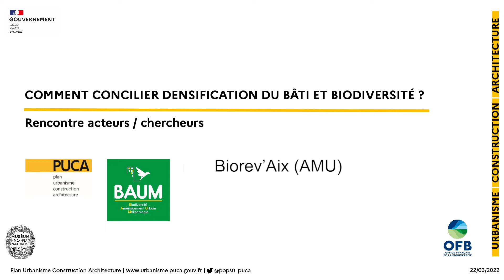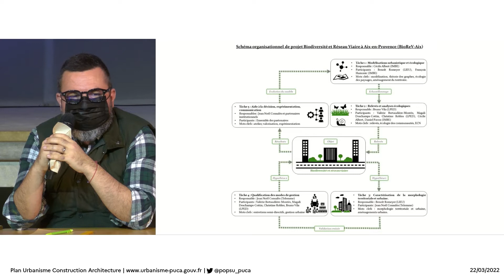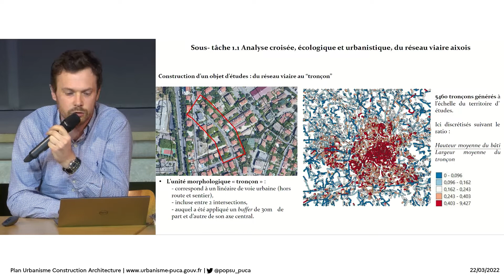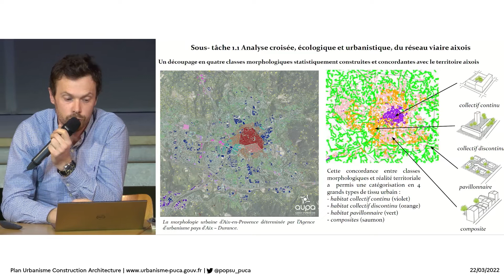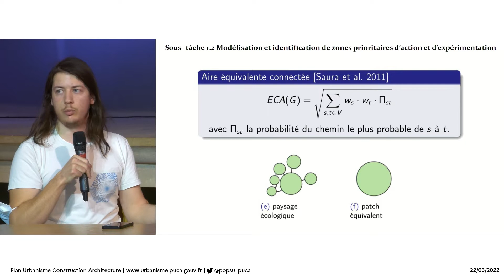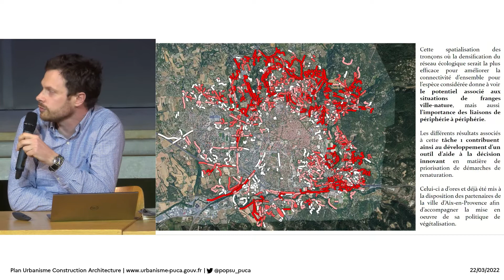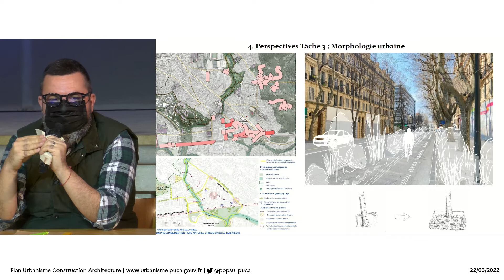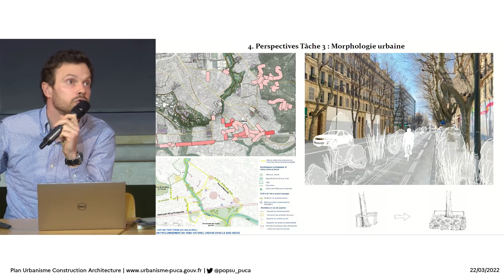Rencontre : Comment concilier densification du bâti et biodiversité ? Baum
Biorev’Aix (AMU)

•  Jean-Noël  CONSALÈS  (AMU/Telemme),  François  HAMONIC  (IMBE), Benoît ROMEYER (AMU/Lieu).
Evaluation de la capacité du réseau viaire de la ville d’Aix à être support de fonctionnements  urbanistiques  et  écologiques,  en  particulier  à  l’échelle  du  quartier